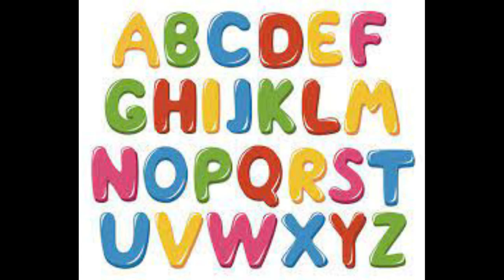Dinámicas Musicales. LA MOSCA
Canción divertida para cantarla con todas las vocales.